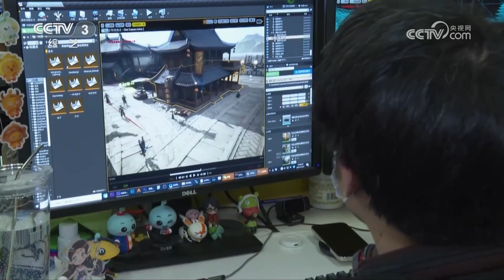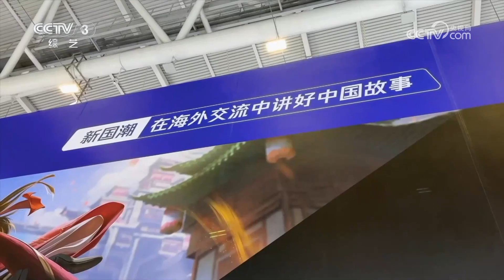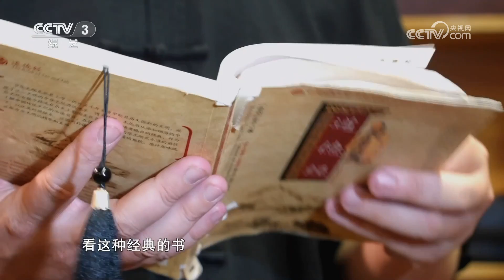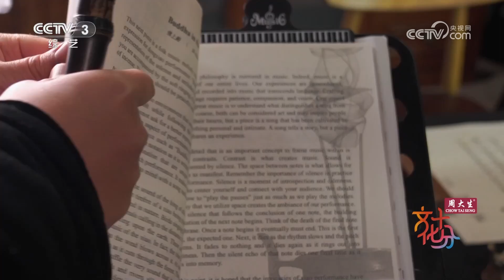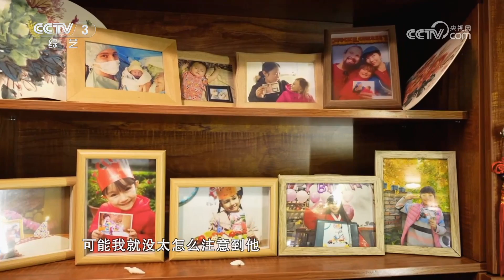十分人物·武当武师杰克：扎根武当十余载 习武论道连中外 | 第艺流「文化十分」20240913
本期节目主要内容：
1.十分头条 《黑神话：悟空》受台湾青年热捧 “国风”破浪 文化远航；
2.文化热点 “中国画·画世界——北派山水环球揽胜作品巡展”开展；
3.文化热点 中国交响乐团在里约开启拉美五国音乐之旅；
4.十分人物·武当武师杰克：扎根武当十余载 习武论道连中外。